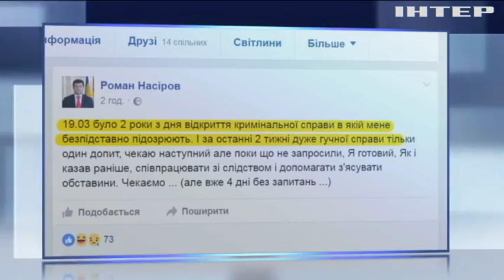Роман Насиров "заскучал" по детективам